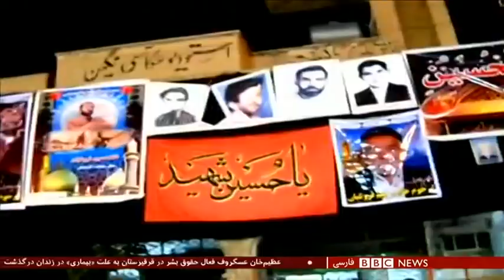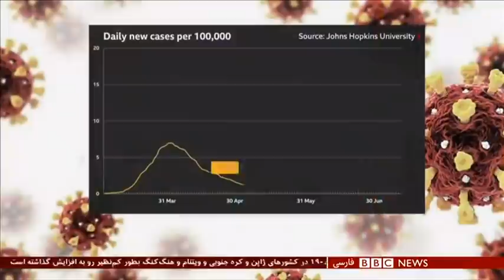اخبار ساعت شش عصر- شنبه ۴ مرداد